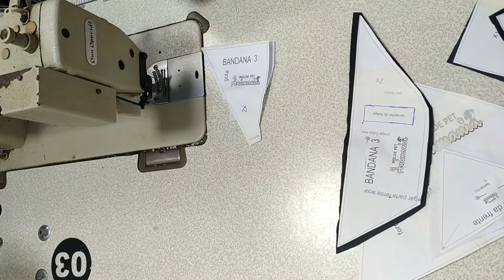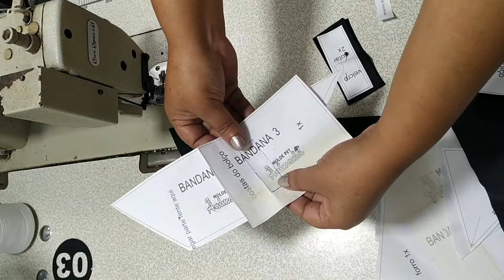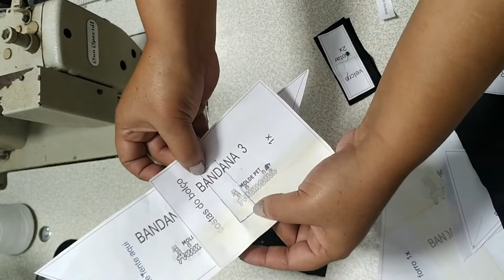PASSO A PASSO ROUPA DE PÁSCOA PARA MACHINHO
NESTE VÍDEO EU  ENSINO PASSO A PASSO ROUPA DE PÁSCOA PARA MACHINHO  CONJUNTO COELHO COM ESTILO BANDANA+BONÉ